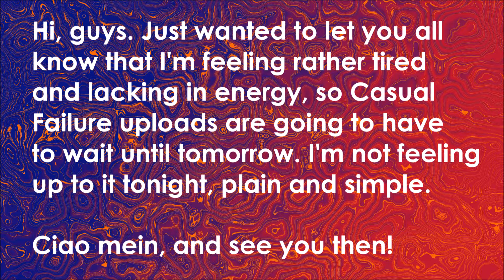Update (9/9/2018)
Read the message above. It explains everything in a nutshell.